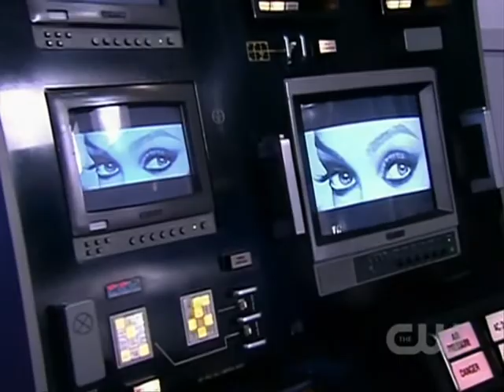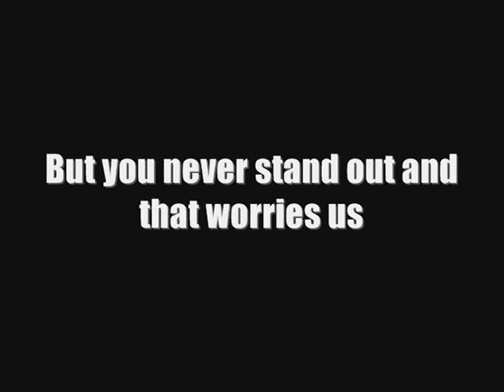America's Extreme Top Model - Episode 5.07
Episode 5.07 - The 20 Hottest Models

Jenah, Leslie, Norelle and Aimee all showed their true top model potential. Who will be the star this time and become the 5th America's Extreme Top Model?

Last week the girls had to show their signature poses during a shoot in nature. Marjorie didn't deliver a great shoot and was eliminated. 7 girls remain, who will be eliminated tonight?

Covergirl of the Week: Laura Kirkpatrick

The Models:
Aminat Ayinde
Bianca Richardson
Erin Wagner
Fo Porter
Kortnie Coles
Laura Kirkpatrick
Lauren Brie Harding
Lisa Ramos
London Levi
Marjorie Conrad
Nijah Harris
Rae Weisz
Samantha Potter
ShaRaun Brown